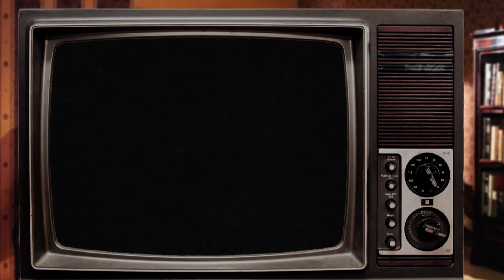Spriteseeing - Demon's Crest #10 ~ Mutagen in Bikini Bottom (Let's Play)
Weiter geht es in der Aufholerei, diesmal in den Feuchtgebieten der Dämonenwelt. Mit dem Wasser-Gargoyle im Schlepptau ist dies auch wesentlich angenehmer (und untödlicher) die überfluteten Dungeons zu erkunden. Dafür ergibt sich der Endboss fast schon angenehm widerstandslos.